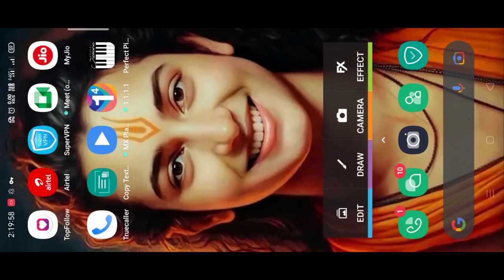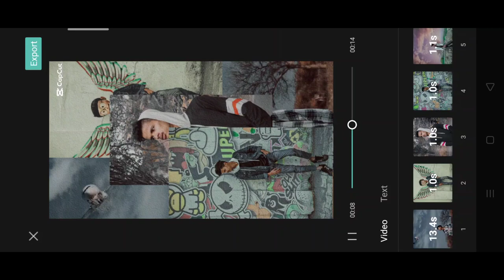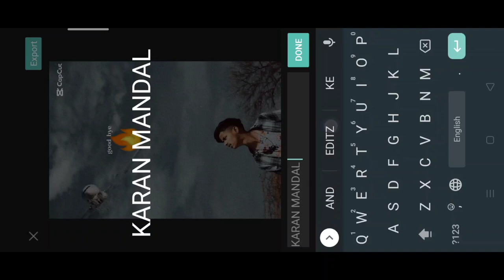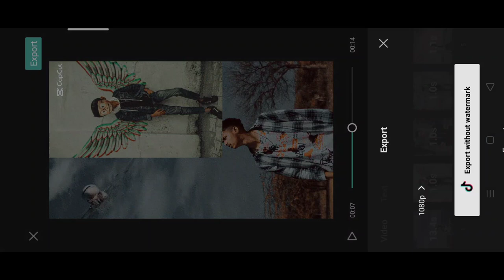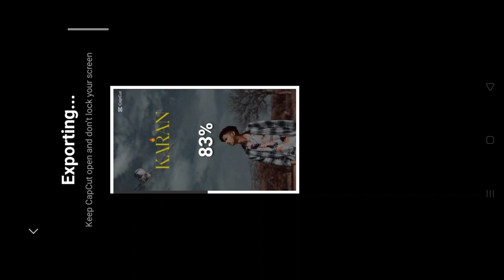Rara template Viral reel video editing | Instagram thailand TAMPLATE TRENDING REEL EDITING capcut